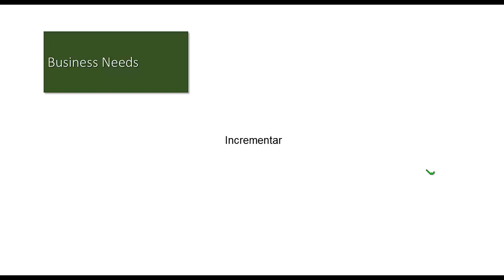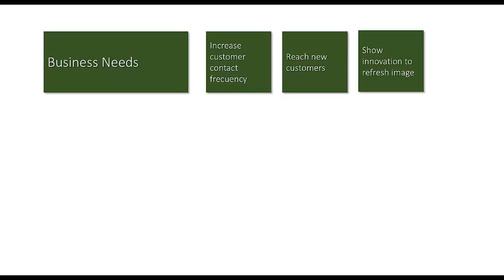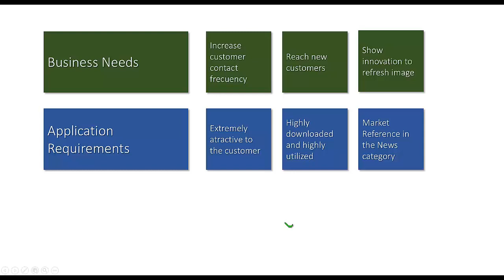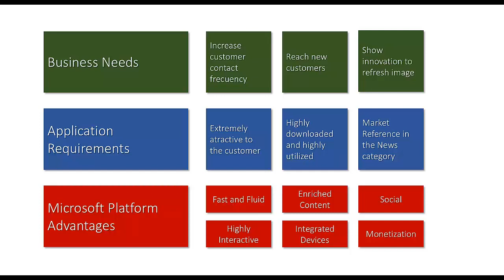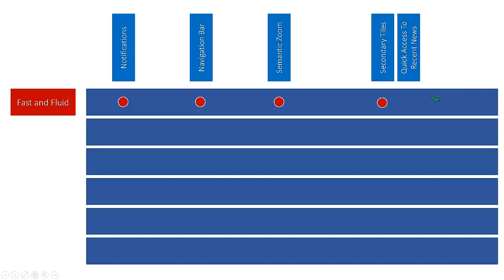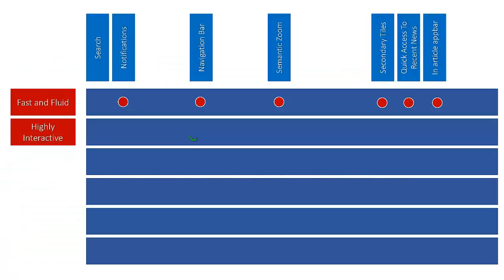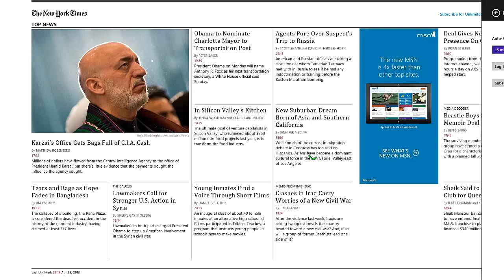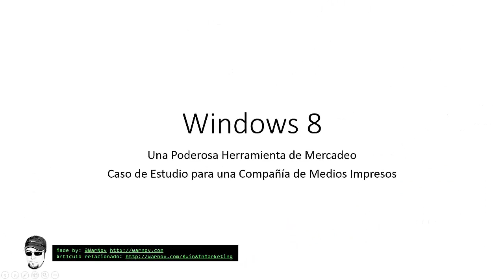Windows 8. Powerful Marketing Tool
Una de las facetas que menos se aprecia cuando se contempla la posibilidad de crear Apps, es que pueden servir perfectamente como un canal adicional de marketing para marcas ya establecidas.
En este video post quiero mostrarles los fundamentos de esta afirmación primero teóricamente y luego desde una perspectiva práctica.

Pueden encontrar el transcript de este post, la presentación usada para el video y el podcast, en mi blog: